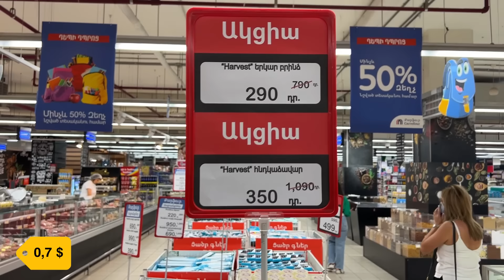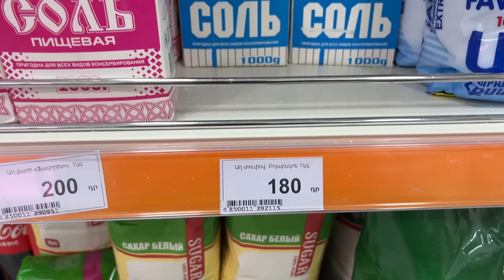Армения и Грузия по дороге домой из Ирана. Прохождение 2 границ. Мотель в России. Часть 13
Мы проехали почти 10 тысяч км и этой серией завершаем рассказ о нашей "иранской кругосветке".
Дорога домой лежит через Армению и Грузию. А значит, покажем живописные пейзажи и уютные городки (Спитак, Стапанован, Ташир, Апаран, Болниси, Гудаури). В столицах заскочим в супермаркеты, чтобы показать вам цены на основные продукты.

Пару раз останемся почти без бензина. Покажем вам, как делать нельзя))
Пересечем границу Армении с Грузией и Грузии с Россией.
Отметим день рождения в Пятигорске и проведем беспокойную ночь в придорожном мотеле в Ростовской области.

Поддержка последних во время сложного путешествия дарила уверенность, что все будет хорошо.

Поездка в Иран останется в нашем сердце и на канале. Мы рады, если смогли рассказать вам эту историю и передать частичку любви к иранской культуре, природе и людям.

Как всегда до встречи на канале и в новой стране!